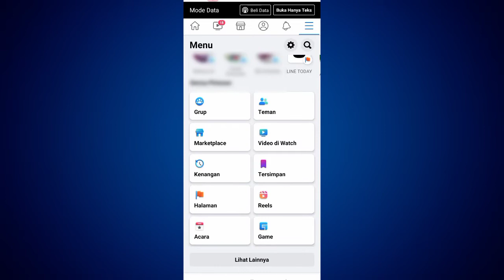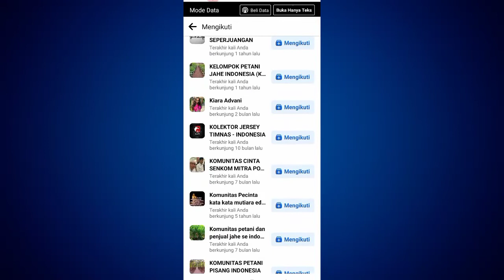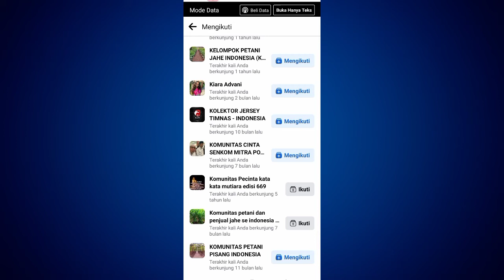Cara Berhenti Mengikuti Banyak Grup Facebook Sekaligus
Hay teman-teman anda pengguna aplikasi facebook lite yang mana anda banyak mengikuti banyak grup grup di Facebook lite anda dan anda sekarang menginginkan untuk segera berhenti mengikuti semua grup facebook secara sekaligus semuanya tapi anda belum tau bagaimana caranya nah mari kita tonton videonya ya teman-teman.